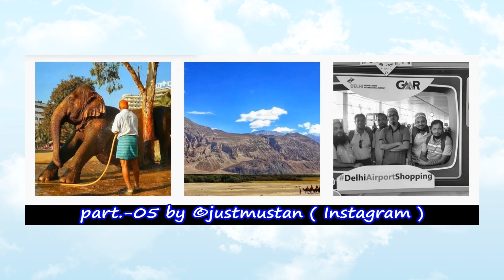part.-05 by ©justmustan ( Instagram )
Formatted By Weitweejen
Free Facebook Music  (From India)